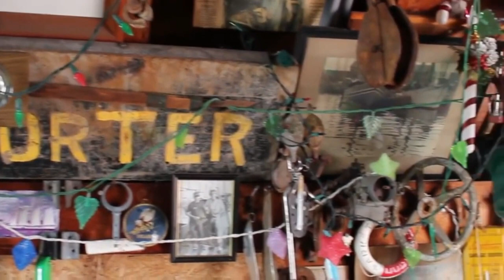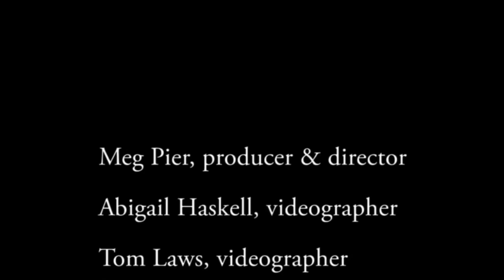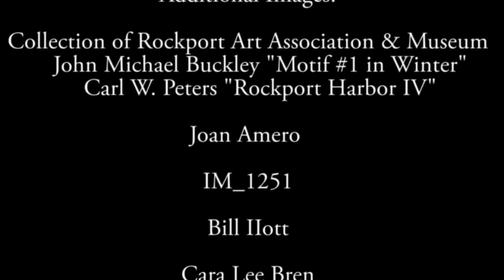Motif Number 1: Rockport's Heart & Soul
Here's the story behind America's most-painted building, a red shack located at the end of Bradley Wharf in Rockport, Massachusetts. Originally built in the mid-1800s to store fishing gear, by 1900, the building became a frequent subject of the painters who had begun spending their summers in Rockport. Thanks to artist Lester Hornby, in the 1930s the humble shack acquired the rather imposing name its still known by today: Motif Number 1. Watch the video to find out why!

Over time, a belief has developed that Hornby's use of the word motif means cliche and over-done. In getting the perspective of some Rockport locals on Motif Number 1, it's clear the iconic site has meaning that is far from trite. In fact, Motif Number 1 offers some timeless truths about what it means to be a part of a community.

Flip the Lens (FTL) YouTube channel publishes and promotes videos made by content creators from all walks of life and of all ages in four genres: short interviews; mini-documentaries; video slide shows; and video essays. All the FTL videos focus on our shared human connection to each other and the planet and carry a positive message.

You don't need to be a professional to be an FTL contributor! Are you creative? Are you intrigued by the human condition? Do you want to make a difference in the world? Learn more about how to submit your video

FTL offers editorial support and how-to tutorials, and the opportunity for everyday people to have their videos published and promoted.  In an age of digital devices, selfies, and virtual reality, FTL is a platform where all can make a stand for authenticity, connection, and empathy.

►Enjoy our videos about people, history and culture? Check out our sister website People Are Culture (PAC) PAC is the only online magazine that offers in-depth stories of people from around the world & all walks of life, who each offer powerful insights about their culture and its history.